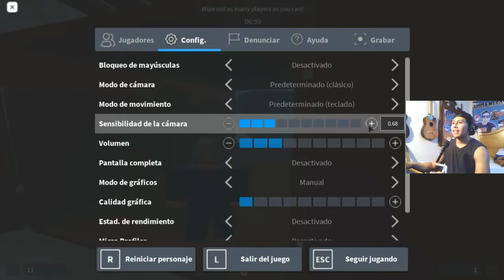ROBLOX [ZOMBIES!] Frontlines - Buenas Partidas con amigos - Gameplay Español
★Canal de:
★ INFORMACIÓN ★